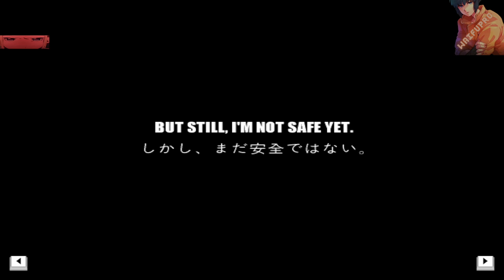AN OVERGROWN FLOWER IS TRYING TO POLLINATE A GIRL - Anthophobia #4 - WaiFuPro 🌺🐲🌸 💨 👯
Part 4
Civilization has come to an end. People began to change. Every day there was more of a plant in them than of a person. This disease has affected everyone, not sparing even you. But even being infected, you managed to preserve your humanity, and you hid in your apartment for three months. However, the supplies have come to an end, and now you need to find another shelter. One that will last you longer. Much longer.